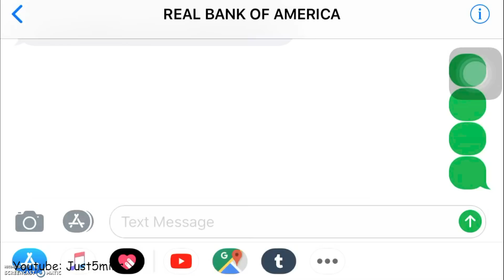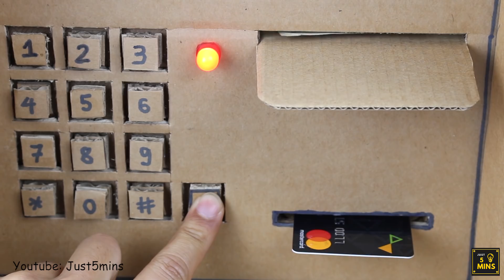Bank of America ATM - Withdraw and Deposit Money Machine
Bank of America ATM - Withdraw and Deposit Money Machine - Just5mins

Learn how to make PIGGY BANK ATM Machine at home #4- DIY craft for Kids
In this video, I show you an update of MINI ATM Piggy Bank. This updated Piggy Bank can use for coins and current money. Hope you like it!
Materials:
- Cardboard, Color Paper
Tools:
- Hot Glue Gun, Scissors, Knife